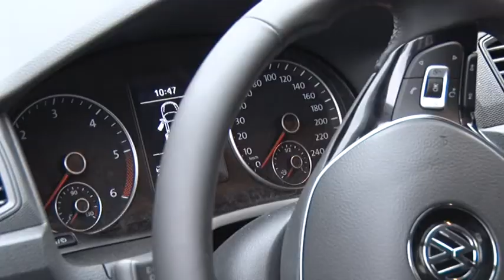Hírek Hétkor 2018. 01. 13. szombat